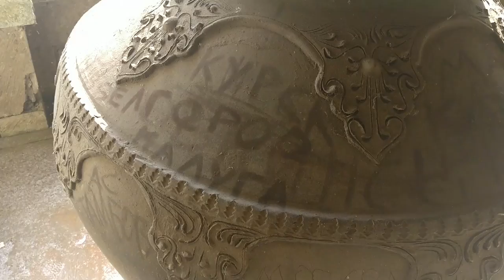Abandoned Ghost Palace Hotel, Bali, Indonesia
In Bali, Indonesia, lies a hotel which is completely and utterly abandoned. The hotel was 95% completed and then left to nature. There are various rumours around why the hotel was abandoned, but no one is quite sure which one is true.

The locals call it the "Ghost Palace Hotel".